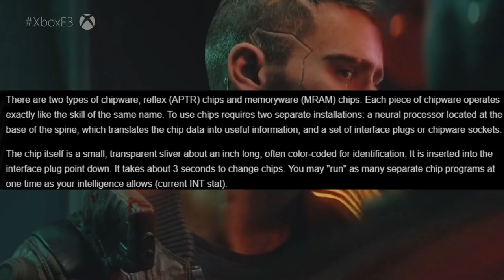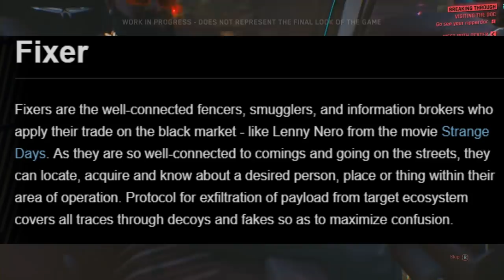Cyberpunk 2077 E3 2019 Trailer - IN-DEPTH ANALYSIS!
The major players in the initial reveal of Cyberpunk 2077 have been turned on their heads in the most recent trailer! Let's break all of it down.